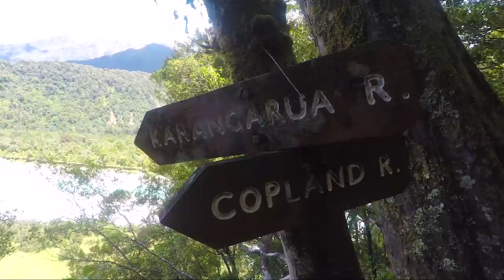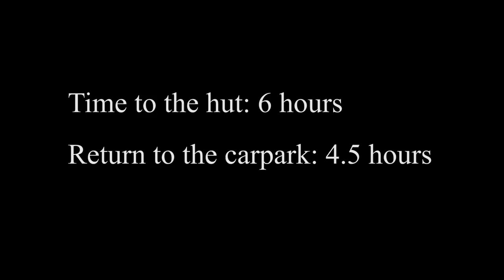Copland Track to the Welcome Flat Hot Pools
Yet another one of my awesome hikes. This time in Westland National Park to the natural hot pools of the Copland Track.